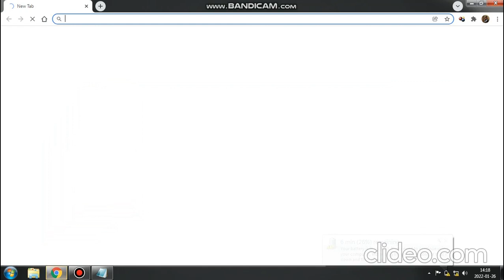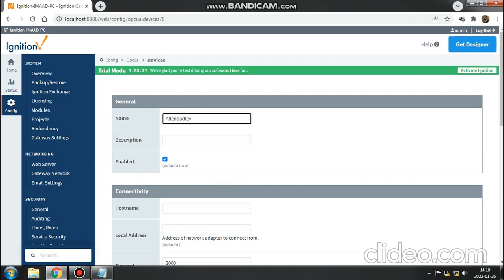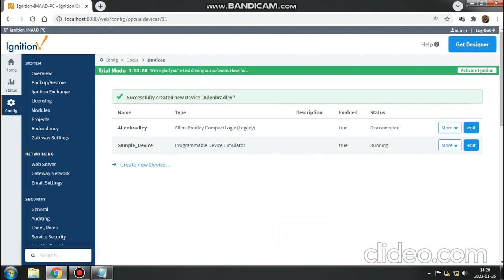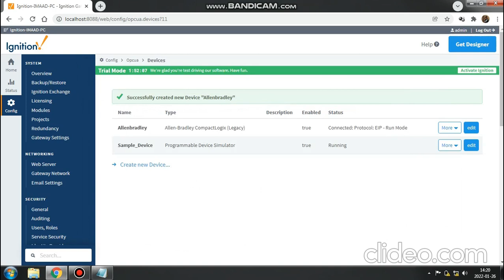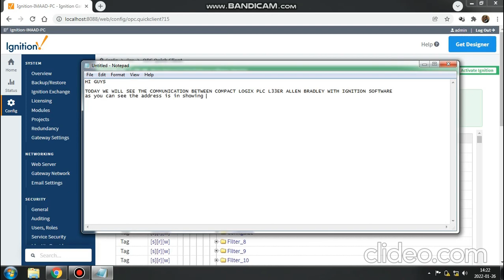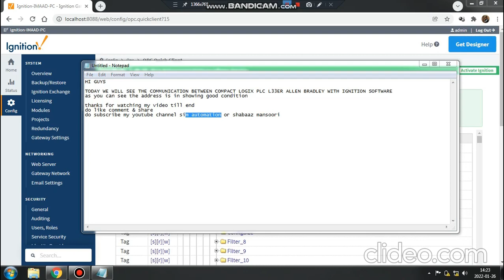|Ignition| |Communication| with |Allen Bradley| |Compactlogix| |L33ER| |PLC|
Ignition Edge PLC to SCADA | PLC Tag Programming SCADA Tutorial CompactLogix Allen Bradley RSLogix